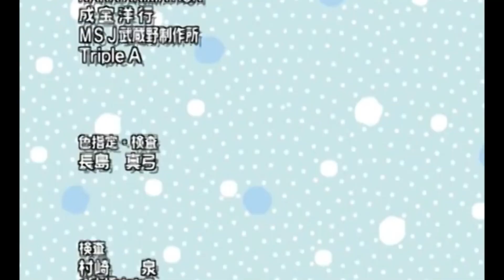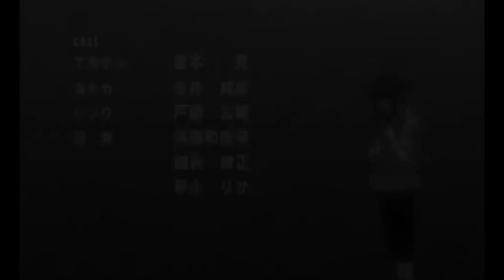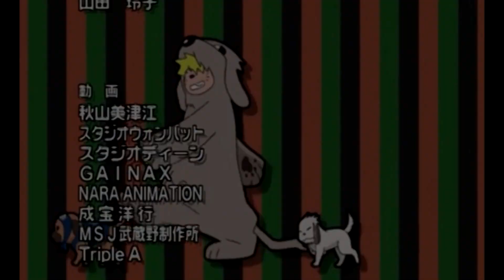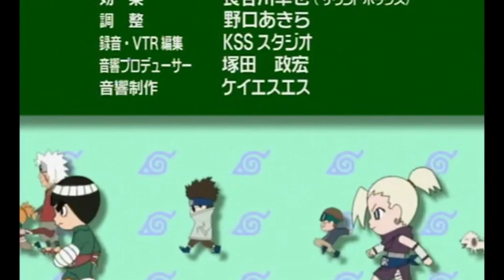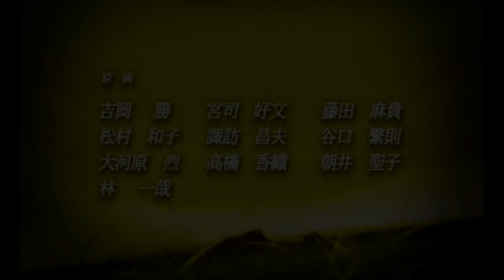Top 10 Endings de Naruto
Deja te presento los mejores endings de la primer parte de Naruto

¡COMPRA UNA PLAYERA¡ o mercancía¡¡ me ayudaría mucho a seguir creciendo pues APOYAS AL CANAL WII: